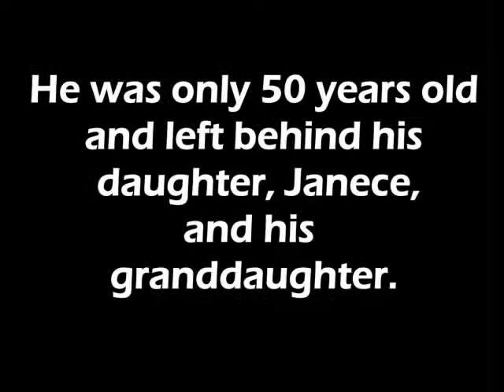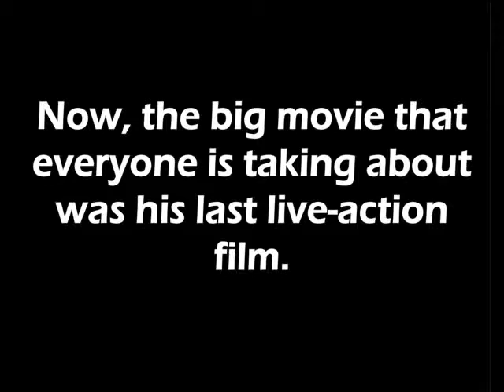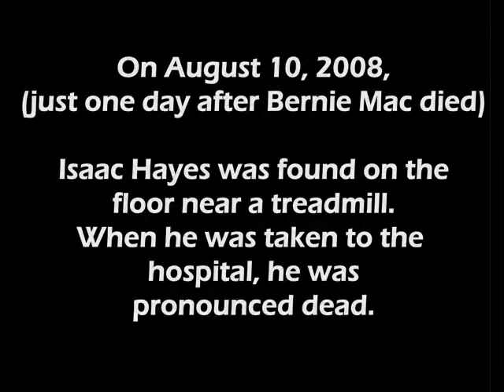RIP Bernie Mac and Isaac Hayes 39RUpnHgRnI